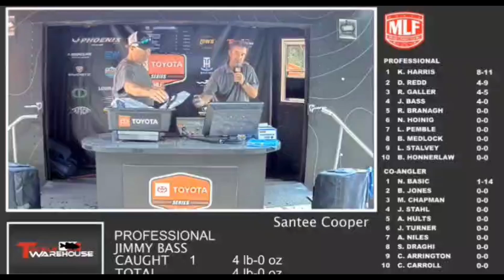Major League Fishing Toyota Series Santee Cooper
My experience as a co-angler on Santee Cooper Toyota Series